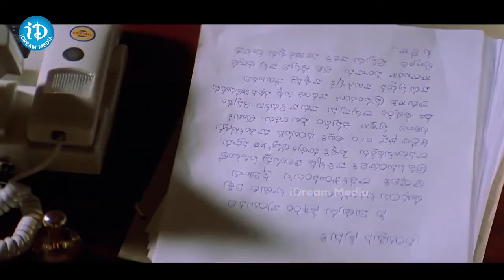కలెక్టర్ అవుతారు బాబు అవుతారు.. ! Nuvuu Naku Nacchav Superb Comedy Scenes | iDream Andhra